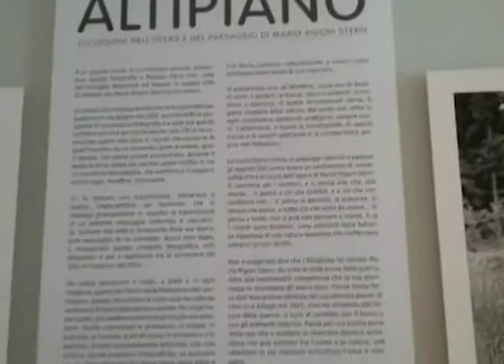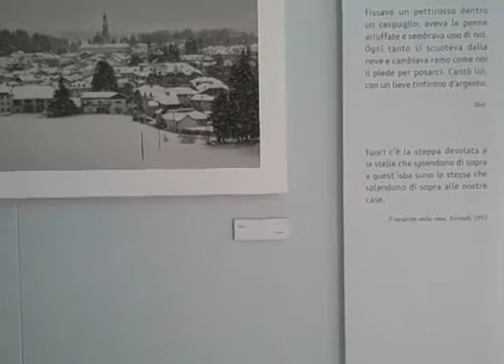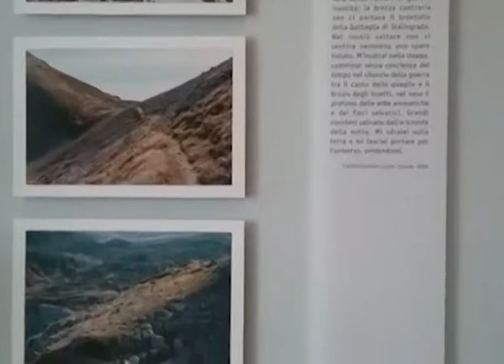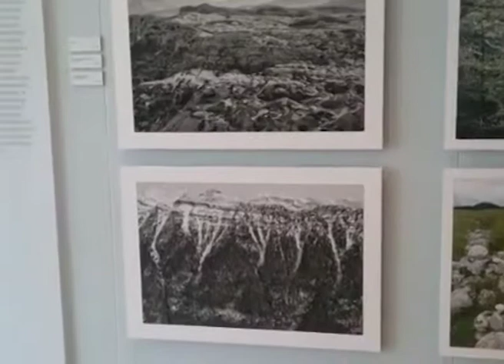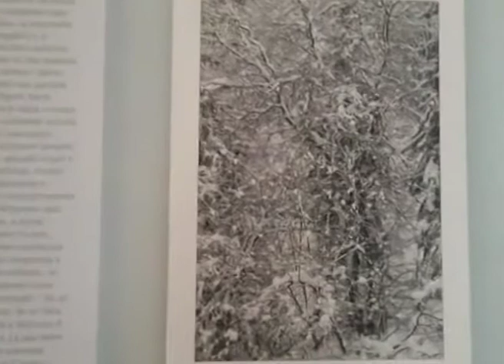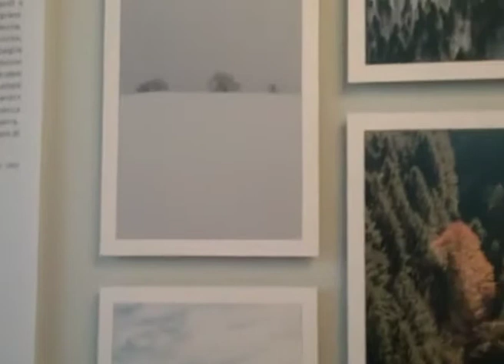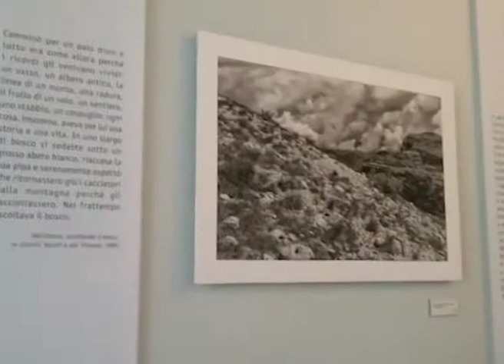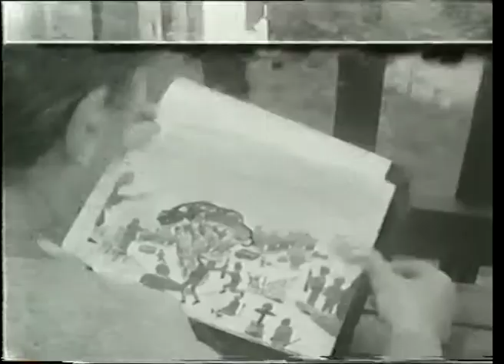MOSTRA RIGONI STERN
la mostra del fotografo francese Loïc Seron ‘Altipiano - escursioni nell'opera e nel paesaggio di Mario Rigoni Stern’, che comprende una settantina di immagini in grande formato, bianco/nero e colori, ispirate dai testi di Rigoni Stern e corredata da libri e materiali originali dello scrittore